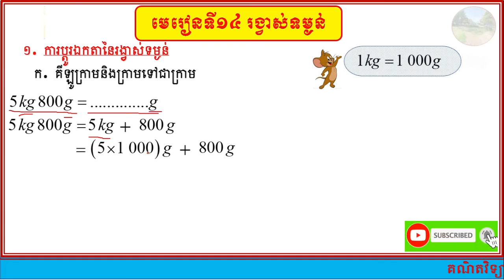ការប្ដូរខ្នាតទម្ងន់ ថ្នាក់ទី៥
គណិតវិទ្យាថ្នាក់ទី៥ ការប្ដូរខ្នាតរង្វាស់ទម្ងន់